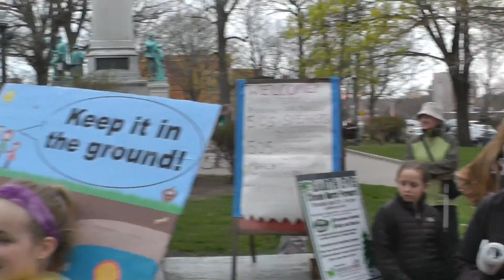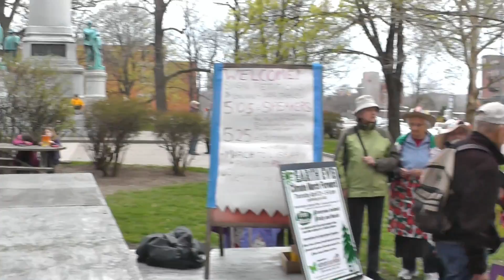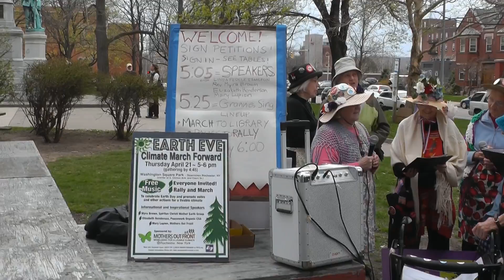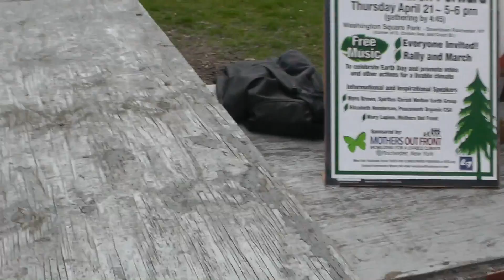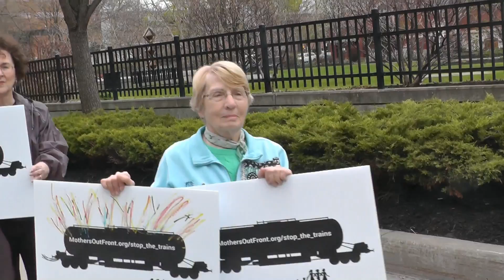Earth Eve Climate March